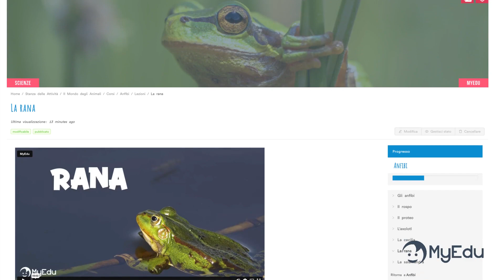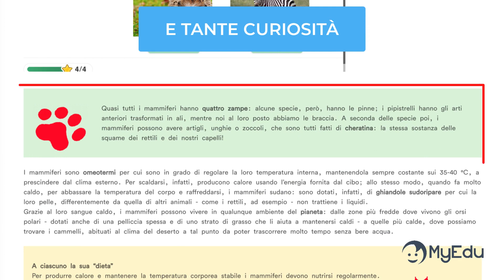Alla scoperta del MONDO DEGLI ANIMALI con MyEdu Family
MONDO DEGLI ANIMALI è il corso interattivo di MyEdu Family che accompagna i bambini alla scoperta degli animali e di tutte le curiosità del loro variegato mondo tra video divertenti, approfondimenti e giochi interattivi sulle diverse specie animali, i loro habitat e fenomeni come la
migrazione e il mimetismo.